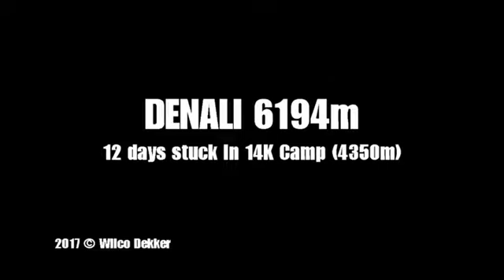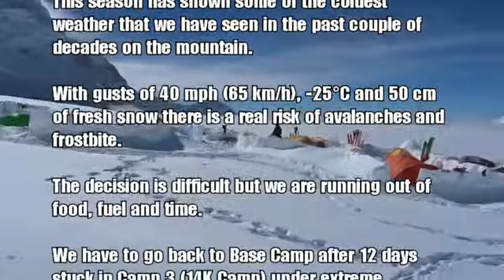Denali 2017 - 12 Days stuck in 14K camp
This season (April/May 2017) has shown some of the coldest weather that we have seen in the past couple of decades on the mountain. A short impression of the 3 week expedition of which 12 days spent in 14K camp (Camp 3 / Medical camp / 4350 m). Snowstorms of +12 Beaufort and temperatures below 40 degrees Celcius stopped us from reaching the summit but added to the adventure of the trip.